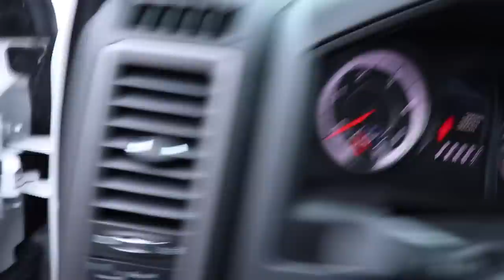MY 2017 F-250 PLATINUM ALREADY IN THE SHOP...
WANT TO WIN A 2017 F-250 PLATINUM or 2ND Gen CUMMINS!?
Here's how you can!

2.) Choose your favorite items!
3.) Checkout! You're ENTERED!

((EVERY $5 SPENT ON OUR GEAR = 5 AUTOMATIC ENTRIES TO WIN!))

Send stuff here:
U.S.A.
Compound Turbo Kit:
Mega Twin Intake:
4" MBRP Exhaust
2.5" Leveling Kit:
Mictuning 7.5" Light Bars
Valve Springs:
Valve springs Compressor:
HeadStuds:
Pushrods:
Rocker Pedestals:
120HP Injectors:
Boost Elbow:

Grill Insert
50 HP Injector upgrade
Gauges Pillar
Pusher Intake Systems
**2013 Super-Duty KingRanch build list!**
5" DPF Back Exhaust
Nitto 35X12.50 Tires